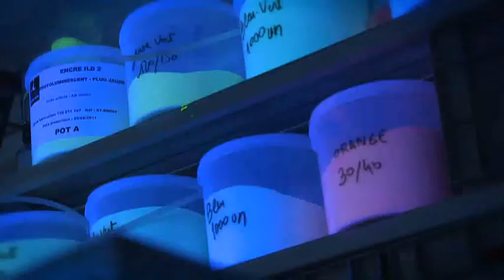Concours Artinov 2012 Isère - Entreprise I-lumin design